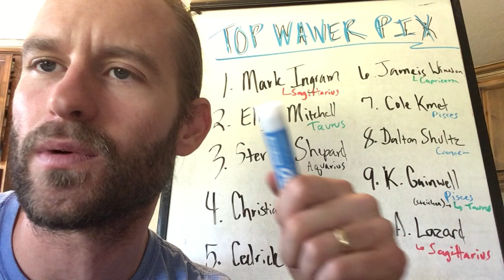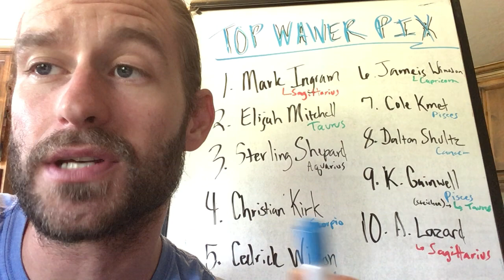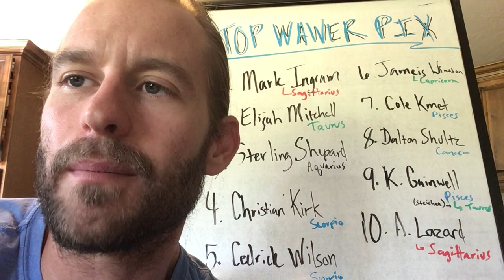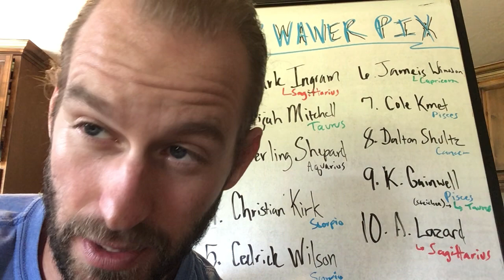TOP 10 WAIVER PICKS FOR WEEK 2 - 2021 FANTASY FOOTBALL - KENNETH GAINWELL